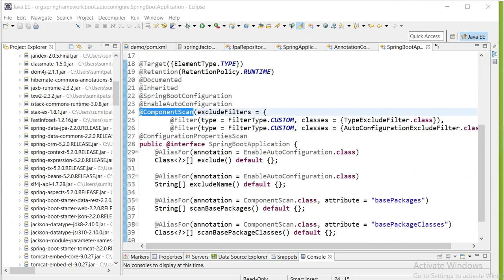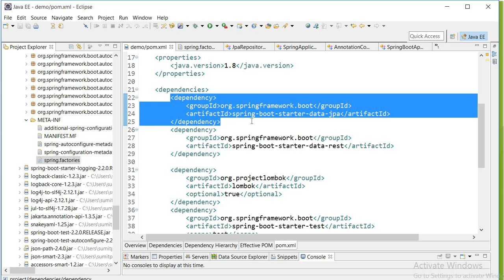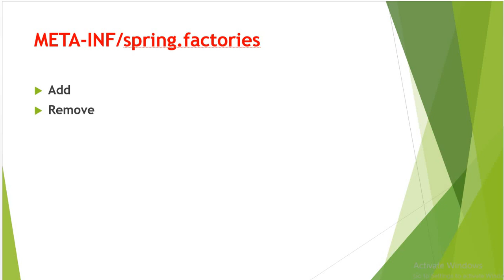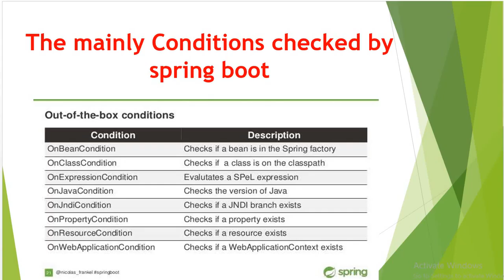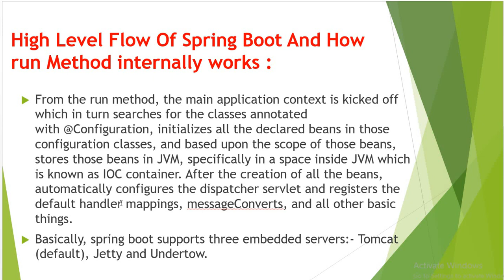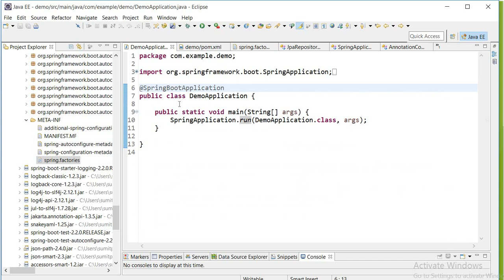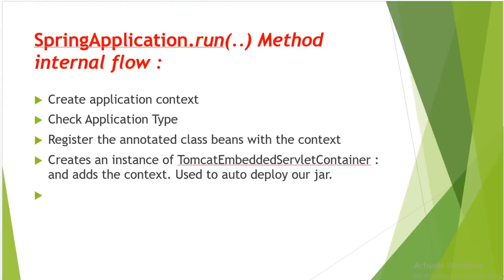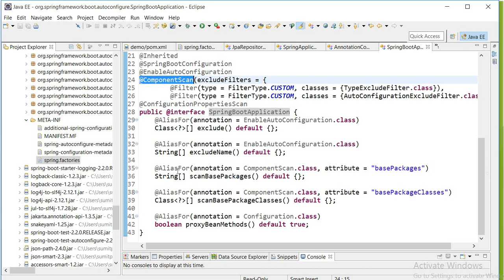How Spring Boot Application Works Internally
Hi Friends,

In this video we will discuss how spring boot application works internally.